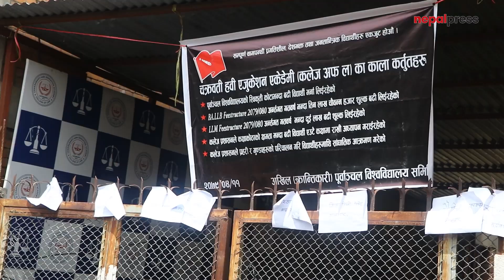चक्रवर्ती कलेजमा विद्यार्थी संगठनहरूद्वारा व्यापक तोडफोड